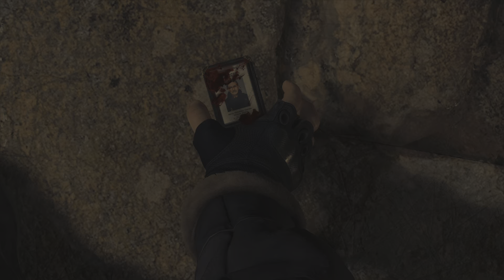Resident Evil 4 Chainsaw Demo_20230322002900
Tryout